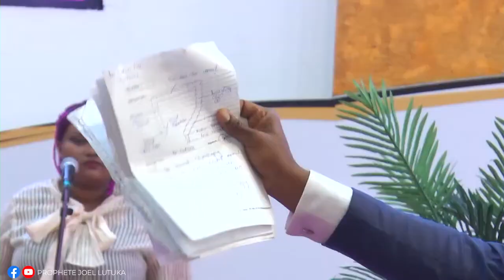TESTIMONY - COMPLETELY HEALED FROM CANCER | PROPHETE JOEL LUTUKA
Join us at CLJ Maranatha Ministries Int. every Wednesday at 6PM and Sunday at 9AM. Located at Road A, off Likoni Rd.